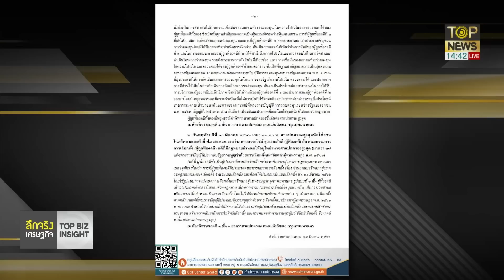ศาลปค. สูงสุดกลับคำพิพากษา BTSC ยื่นฟ้องยกเลิกการประมูลรถไฟฟ้าสายสีส้มมิชอบด้วยกม. | ลึกจริงเศรษฐกิจ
ศาลปค. สูงสุดกลับคำพิพากษา BTSC ยื่นฟ้องยกเลิกการประมูลรถไฟฟ้าสายสีส้มมิชอบด้วยกม.